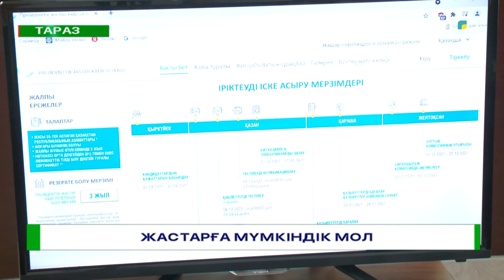ЖАСТАРҒА МҮМКІНДІК МОЛ